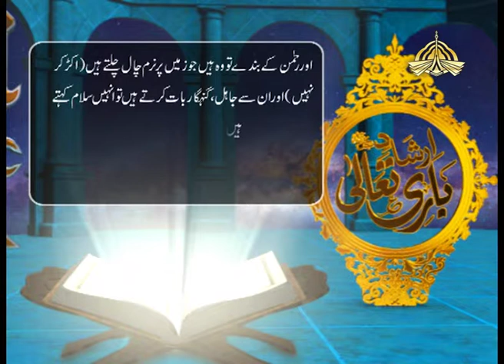Irshad e Bari Tala 17